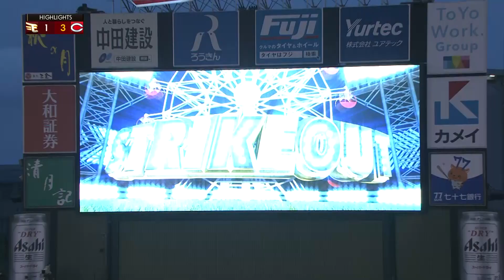【2022/6/7】E-C vs.広島東洋カープ 1回戦 ハイライト